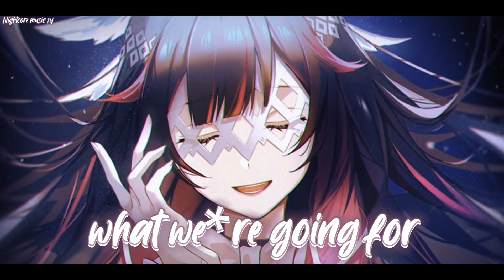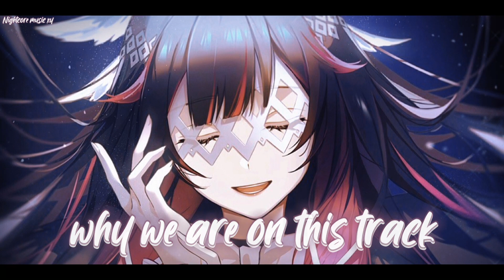Nightcore ( Rise up ) Lyrics.xy